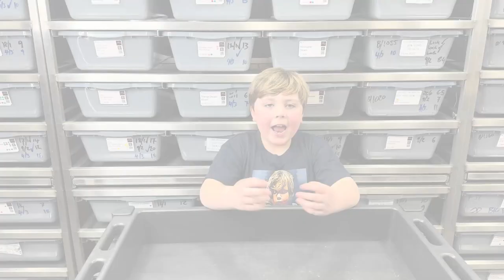Beau vlog 4